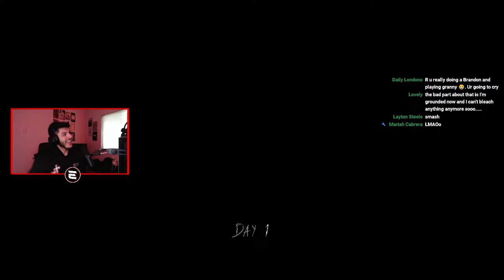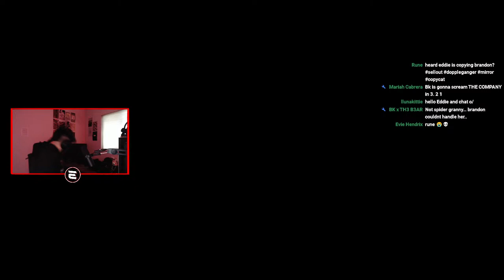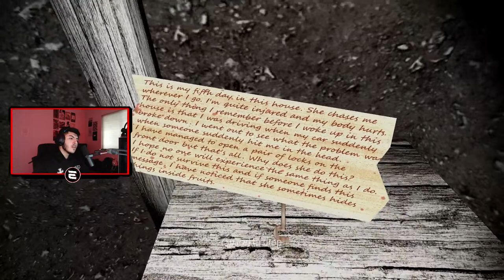Uhhhhhh... i can explain...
Welcome To The Stream! Hope to make you laugh and smile, cause you deserve it!!